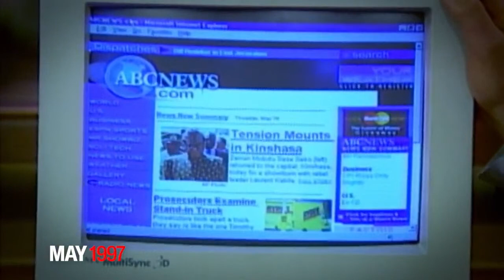Start Here Podcast - December 20, 2022 | ABC News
The House Select Committee on January 6th reveals its final conclusions, which include a criminal referral for former President Trump. The Supreme Court postpones a key immigration policy deadline. And a Catholic priest is defrocked by the Vatican after embracing right-wing political stances.